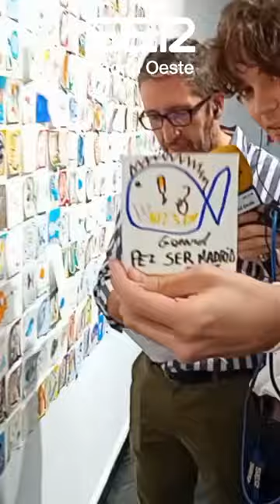“Yo de mayor quiero ser un gran pez” - A pie de calle 04-10-2023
Gerard Salom y Manuel Morillo se desplazan A pie de calle hasta la exposición “Yo de mayor quiero ser un gran pez” del artista Rafael Romero en el Centro Cultural Villa de Móstoles.
Exposición que se podrá visitar harta el 3 de noviembre, la cual incluye un mural participativo en el que se podrá pintar un pez y sustituirlo por uno de los pintados por el artista que nos podremos llevar.